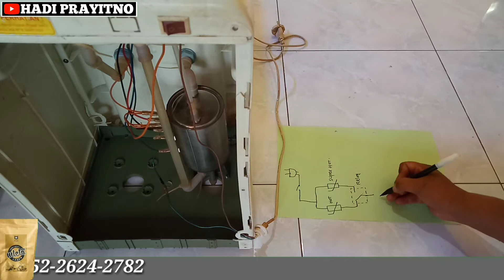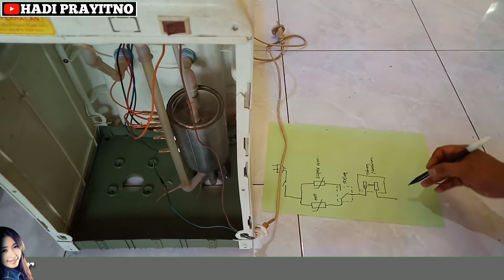Cara Mengatasi Dispenser Tidak Panas | Trik Modifikasi Dispenser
Cara Mengatasi Dispenser Tidak Mau Panas yang saya bagikan dalam video ini benar benar sangat berbeda dengan kebanyakan tutorial yang ada di youtube lainnya. Kabar baiknya trik atasi dispenser tidak panas ini dijamin lebih hemat dan lebih awet.

Cara memperbaiki Dispenser Tidak panas ini juga saya sertakan edukasi di dalamnya agar temen temen paham apa yang saya maksudkan. Modifkasi dispenser ini bisa anda implementasikan pada semua merek dispenser seperti miyako, cosmos, sanken, sanex, sharp atau merek cina lainnya.

Sedangkan untuk dispenser tidak dingin, InsyaAllah akan saya rilis pada video berikutnya kalau mendapat service an. Jadi aku bisa berbagi pengalaman dengan kawan kawan semua dimanapun berada.